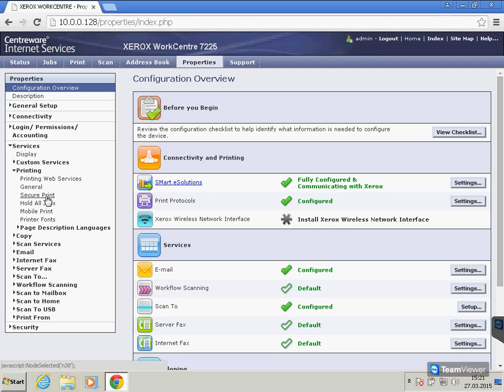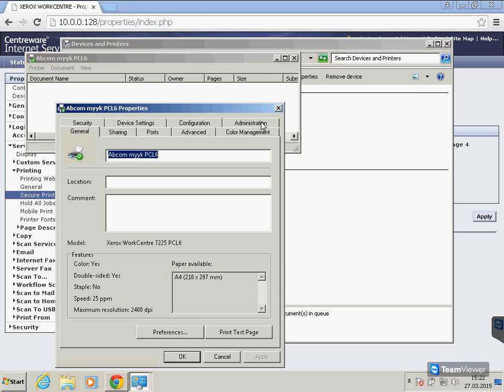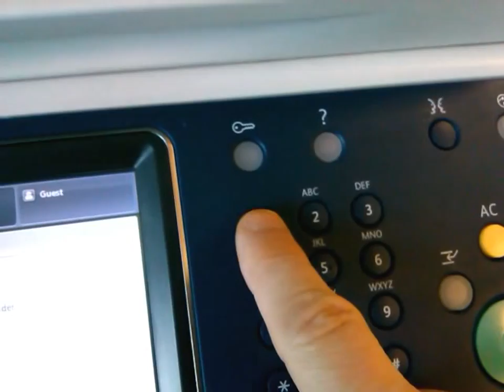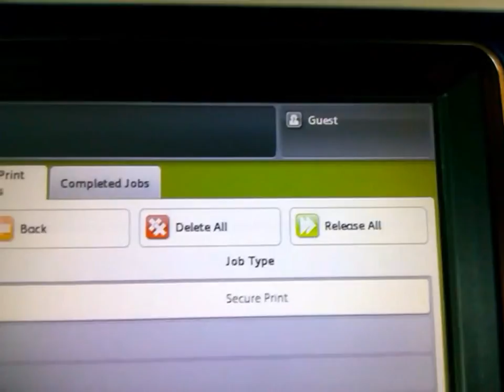Xerox passcode or PIN print, Secure Print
This video shows how to configure Secure Print with Prompt for Passcode.